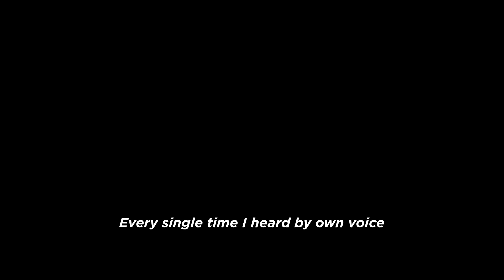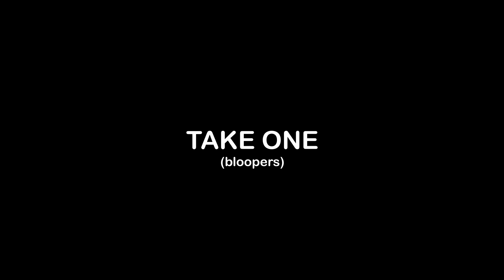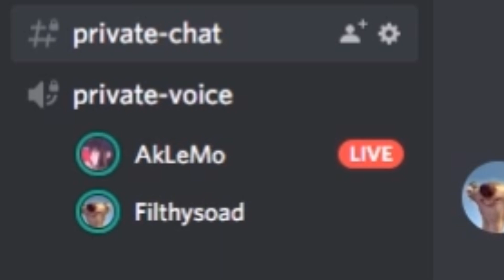What Happened To TIC? | Netflix | Official Trailer | 2021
Fed up with the batman growling voice, a shy boy in his 20s found an inspiration from his mate and anonymously publishes gaming compilation videos or sometimes memes coming-of-rage revolution.

Meet The Irregular TIC makers: FilthySoad, AKLEMO & M00Nr_bb!t, Join this ragtag gang as they uncover the demonic and mysterious depths of BigFoot alongside the washing machine. Based on True Story, Directed by FilthySoad.

Typically Unprofessional only on Netflix March 30.